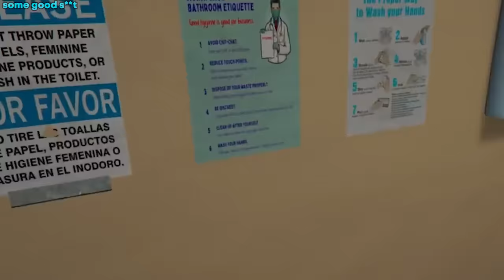Cornwood Gets Taken By The Forgotten Ghost of Suspended Captain Ruth | NoPixel 4.0 GTA RP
Cornwood gets taken by the ghost of captain ruth while talking to Aziz before their raid, Captain slacks absolutely wilding for Cornwood and more funniest moments gta rp!